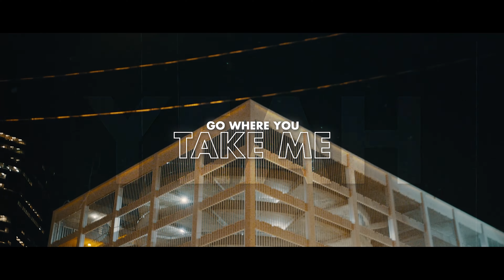The Ride Acoustic Mix (Lyric Video) - Bryan Andrew Wilson / Caleb Taylor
Distributed by The Orchard. Bryan Andrew Wilson and Caleb Taylor put voice and guitar together for this soulful, acoustic rendition of Bryan's Billboard Top Ten smash, "The Ride."